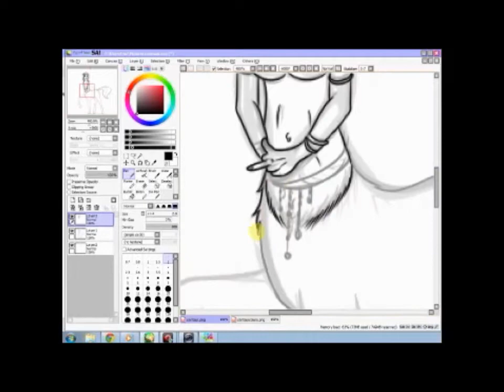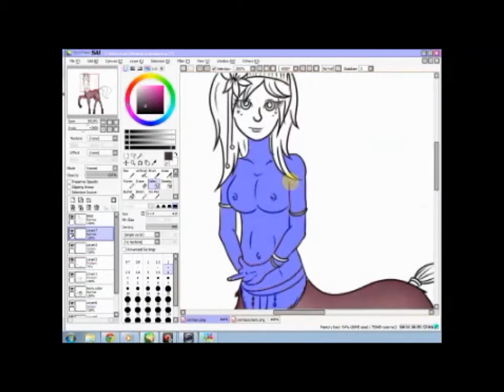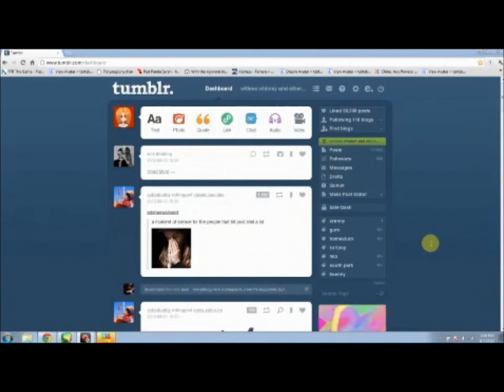Centaur speedpaint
weh